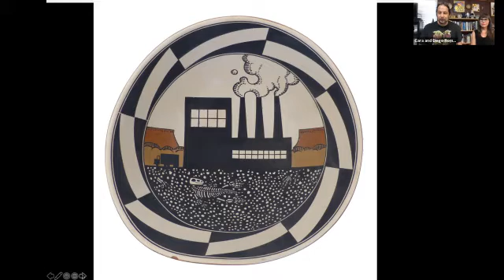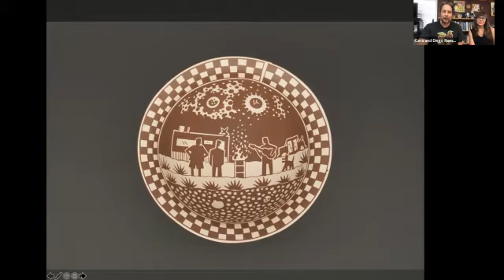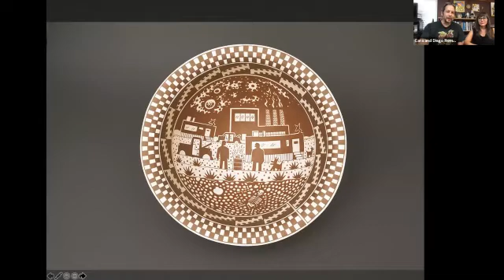Thursdays at the Figge: Artist Talk Diego and Cara Romero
Hear from artists Diego and Cara Romero as they discuss their artistic processes and delve into the creation of Diego Romero’s artwork, Last Tyranny Triumph 2020, which was recently acquired by the Figge Art Museum.